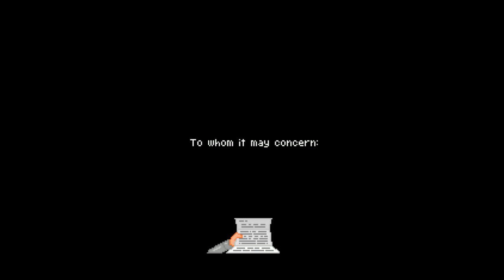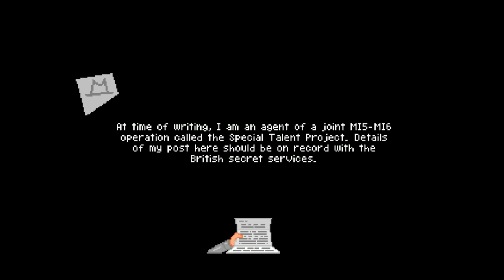7 Days A Skeptic Stream: Y'all Wanna Go To Space?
In which a man goes to space. Also something about this game being trash.